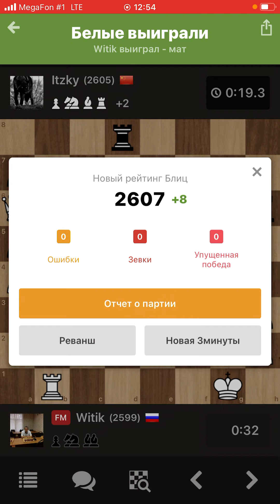Шахматы. Красивая атака на Короля с жертвами!